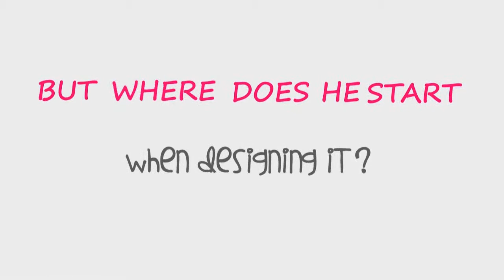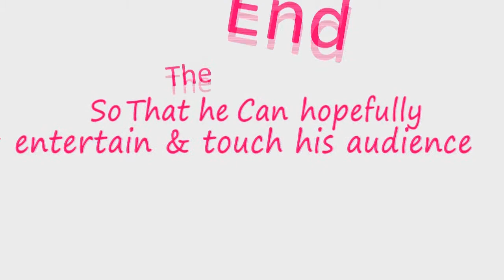Motion Graphic intro animation Video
It is a Re-created motion graphic video for practice of motion graphic in after effect, Spacial thank to RightColorsProduction & AlexJovanovic for the script:) :)

but i have given Diffrent text and animation effects

2d motion graphic
2d motion graphics
3d motion graphic
3d motion graphics